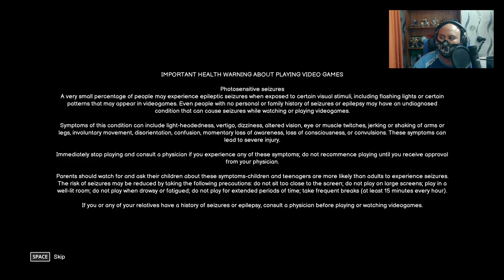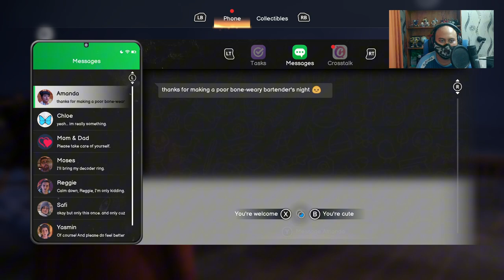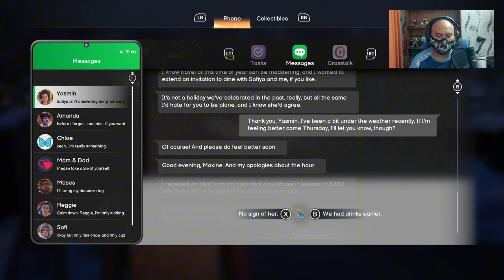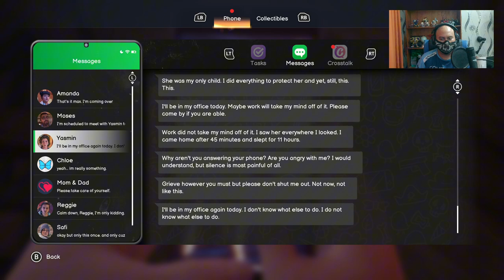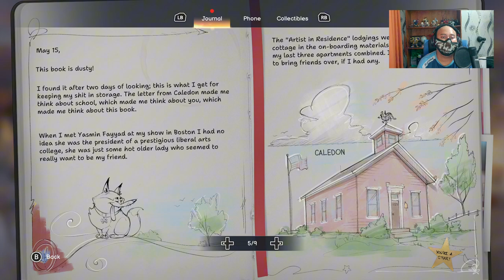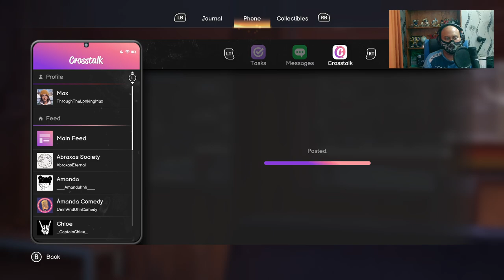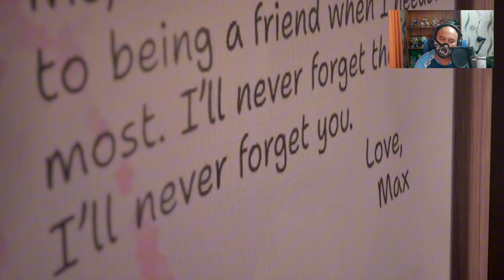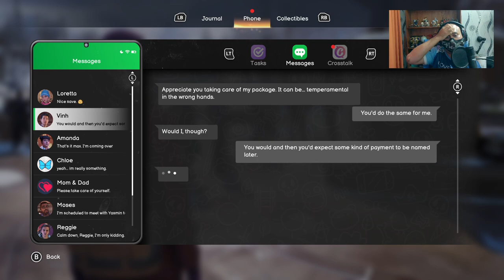Chapter 1 : Still Life | Life is Strange Double Exposure | Gameplay